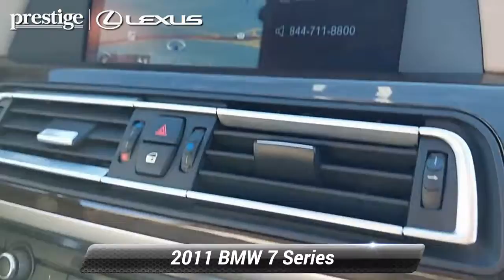Used 2011 BMW 7 Series 750Li, Ramsey, NJ L9835P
Clean CARFAX. Imperial Blue Metallic 2011 BMW 7 Series 750Li RWD 6-Speed Automatic 4.4L V8 32V Twin Turbocharged Navigation/GPS, 4.4L V8 32V Twin Turbocharged, Oyster Leather, Navigation System.Awards:* 2011 KBB.com Best Resale Value Awards * 2011 KBB.com Brand Image AwardsThis 2011 BMW 7 Series 750Li will not last to the weekend!! Source: Edmunds* Brawny hybrid power plant, better fuel economy and more standard features than a regular 750, technology galore, sublime seats, no practical compromise despite hybrid technology. Source: Edmunds

[RLVID:9140:f14fc1cb31b733c6:30f0254e5a777e09:1]